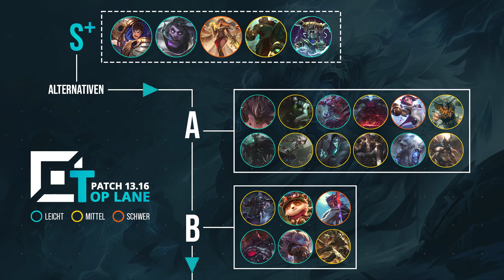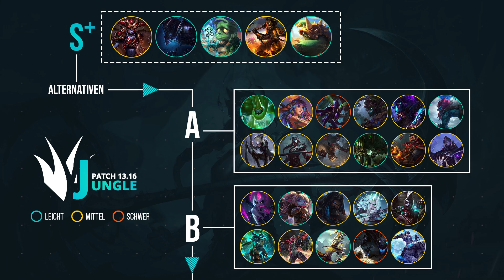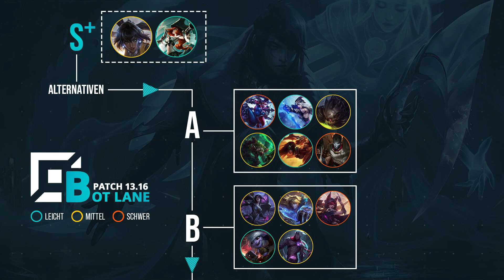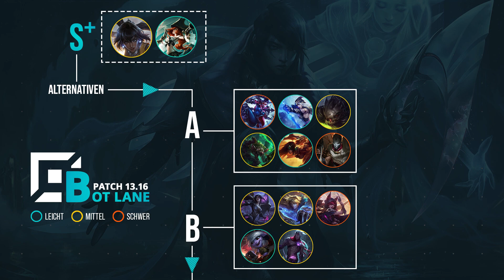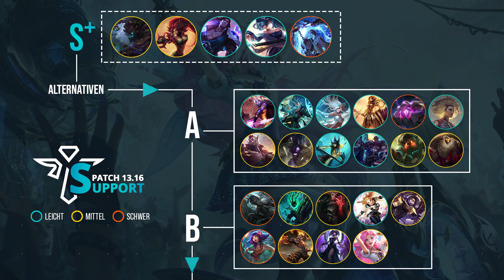Low Elo Tier List | Patch 13.16 | german | TFK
-13.16- VideoID

Die Tier List deutsch/german für die Low Elo gibt euch eine Übersicht über die besten Champions im aktuellen Patch auf jeder Lane (Top, Jungle, Mid, Bot bzw. Adc, und Support)
Ihr sucht die besten Champions fürs Ranked im aktuellen Patch 13.16?
Wir liefern euch alle 2 Wochen eine Übersicht über die besten Champions in der Low Elo.

Du willst deinen Livestream upgraden?
Dann schau dir doch mal unsere Kanalmitgliedschaft an.
Mehr Logos, mehr Streams, mehr Interaktion!

Also schaltet ein um nichts mehr zu verpassen!

Alle Spenden und Super Chats fleißen in unseren Kanal und werden zu 100% für Upgrades auf diesem Kanal verwendet ;)

Musiktitel:  Taliyah Login Screen - Theme
Quelle:   Soundcloud
Interpret:  League of Legends

💠SOCIAL MEDIA💠
Wenn wir Dir helfen konnten, würden wir uns sehr über ein Like freuen!
Schreibt gern eure Fragen und Verbesserungsvorschläge in die Kommentare.
Wenn du der TFK–Community beitreten willst, dann join doch einfach unserem eigenen Discord und werde ein offizieller FREEKILL.

0:00 Intro
0:09 Toplane
2:34 Jungle
4:15 Midlane
5:38 Botlane
6:35 Support
8:17 Outro

Hier noch ein paar Tags, da kommt nix spannendes mehr ;)
TFK, Team Freekills, deutsch, german, ger, Season 12, S12, Team Freekills, Team Freekill, Teamfreekills, Lol, League of legends, TFK Blood, TFK Freeze, TFK Faith